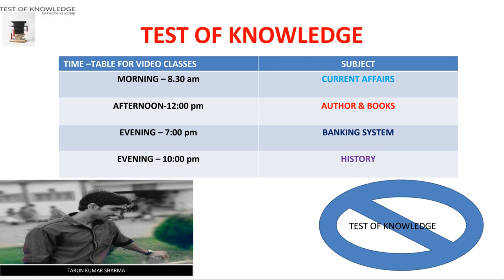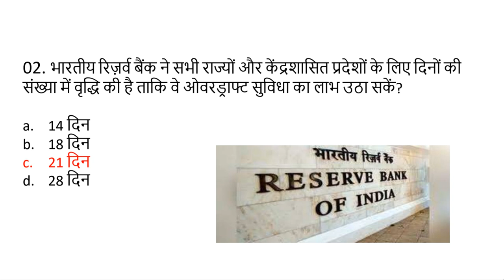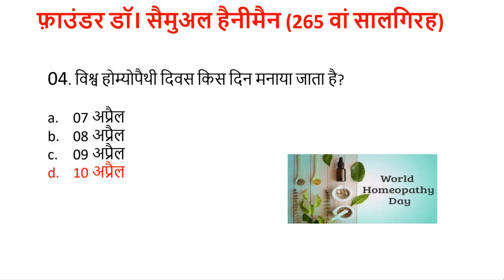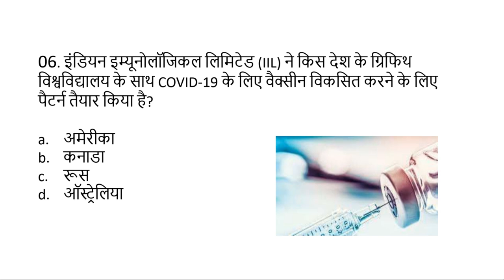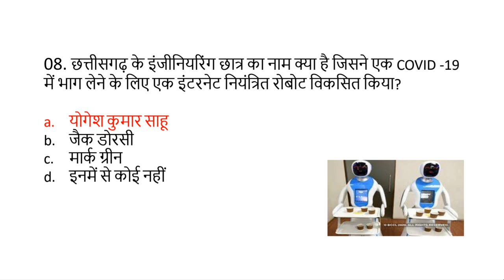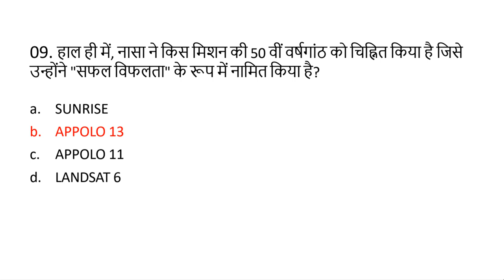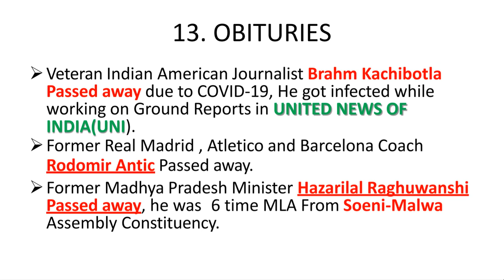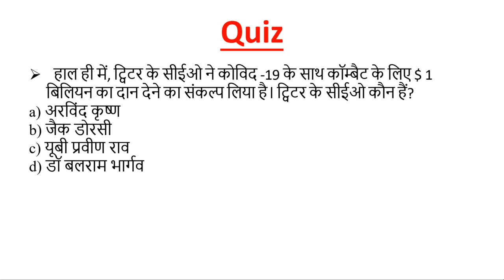11th April, 2020 Current Affairs II RAILWAY II BANK II SSC II GROUP D II UPSC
Important for SSC I RAIL I PSC ALL COMPETITIVE EXAM by Tarun sir